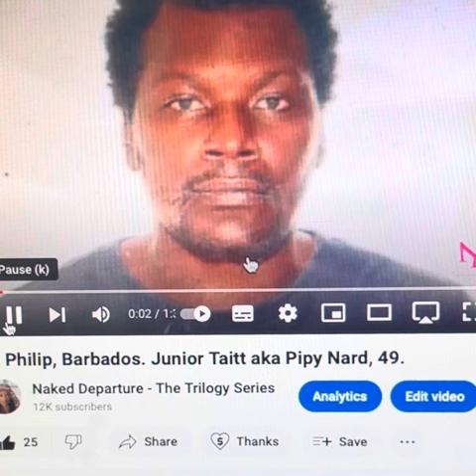St Philip Pinder Gov’t, Barbados. Junior Taitt aka Pipy Nard. What’s the update on this matter?